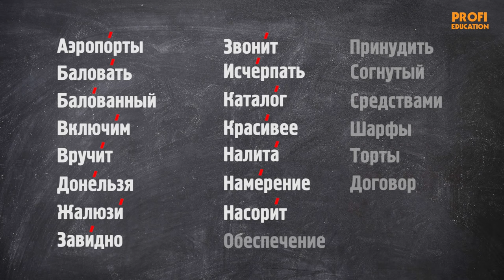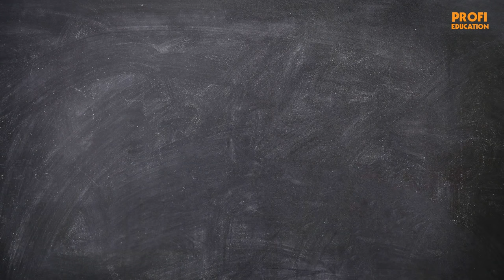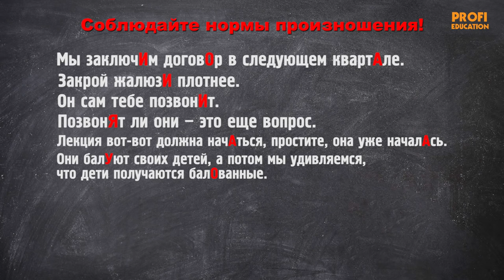РУССКИЙ ЯЗЫК. УЧИМСЯ ПРАВИЛЬНО ГОВОРИТЬ ЗА 9 МИНУТ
На этом видео уроке мы говорим об ударениях в словах русского языка. В основном мы рассматриваем часто встречающиеся ошибки в постановке ударений. А также для повторения Вы можете скачать список слов, изученных на видео уроке. Ссылка в описании. Надеемся Вам понравилось видео. Пишите нам Ваши отзывы, мы всегда рады общению с Вами.